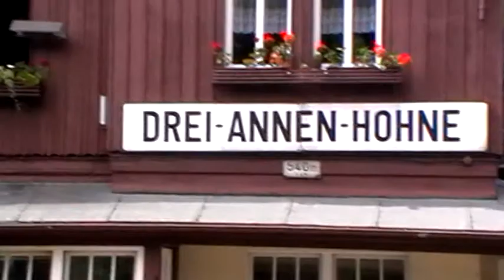Harzer Schmahlspurbahnen - Quedlinburg to Drei Annen Hohne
26 June 2011. A trip on the Selkathalbahn from Quedlinburg to Eisfelder Talmühle then on the Harzquerbahn to Wernigerode.

This video shows the section of the trip between Quedlinburg and Drei Annen Hohne. We were steam hauled from Quedlinburg to Alexisbad where we changed to a diesel railcar to  Eisfelder Talmühle. We were then steam hauled again to Wernigerode. Two trains are shown departing together from Eisfelder Talmühle. The train is brought to a halt by signals outside Drei Annen Hohne to allow a train to depart for the Brocken. We have to wait for a train for Nordhausen before we can continue to Wernigerode. Finally there is are shots of one of the HSB's Malet locomotives standing outside the shed at Wernigerode.